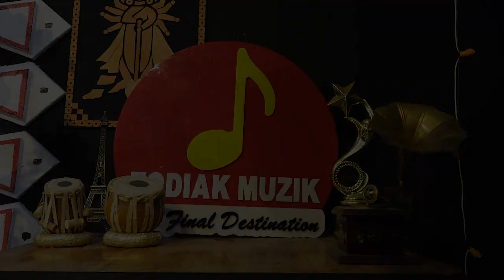BISHE BHORA MARON CHOBOL I BENGALI ORIGINAL I SOMNATH BANERJEE I IMRAN SHAH I ZODIAK TV # 7044937824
CREDITS @ ZODIAK  TV TEAM

* SONG : BISHE BHORA MARON CHOBOL

* SINGER : SOMNATH BANERJEE

* LYRICS : IMRAN SHAH

* COMPOSITION : SOMNATH BANERJEE

* KEYS : GAUTAM CHOWDHURY

* TABLA & HANDSONIC : APURBA ADHIKARY

* OCTAPAD : DIPAK BHATTACHARYA

* AUDIO DESIGN : NARAYAN DEY

* MUA : 9 STREAKS, KASBA (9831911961)

* DOP & EDIT : SUMIT DAS (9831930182)

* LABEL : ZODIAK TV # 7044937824